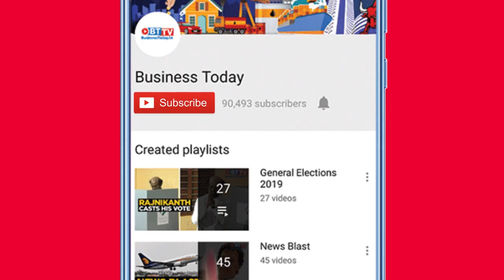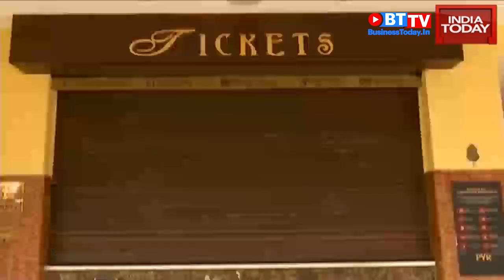Unlock 1.0: India gears to open up as MHA issues fresh guidelines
India is all set to open up after the 4 phases of coronavirus mandated nationwide lockdown. The MHA (Ministry of Home Affairs) has come up with a fresh set of guidelines for unlocking the country in a phased manner from June 1, 2020. As per the Centre's guidelines, the unlocking will be done in three parts comprising- Phase I, Phase II, and Phase III. Watch the video for more details.